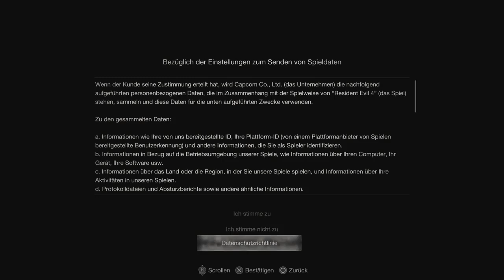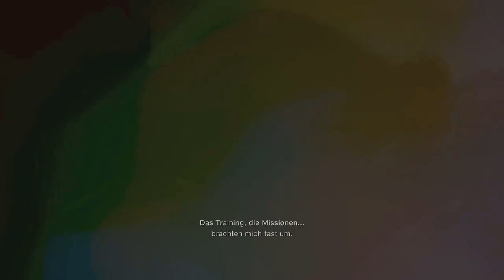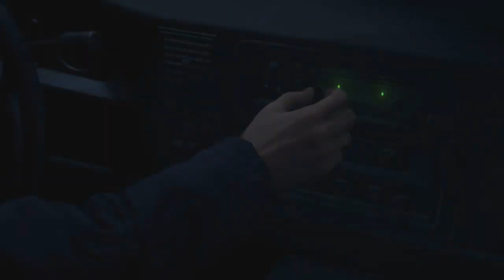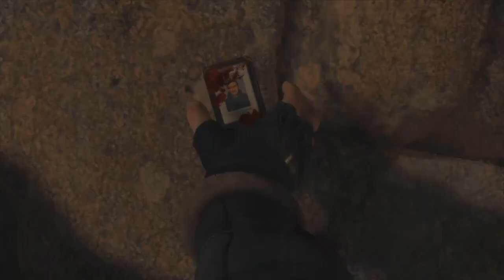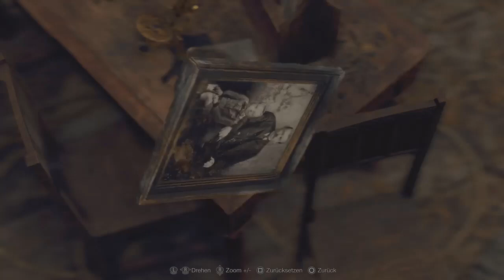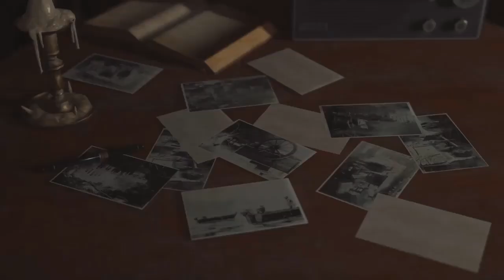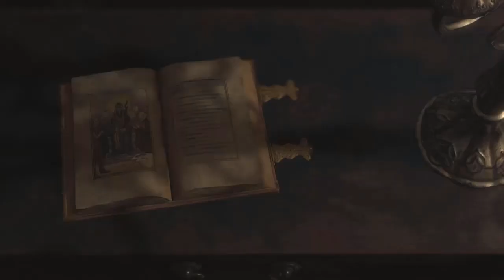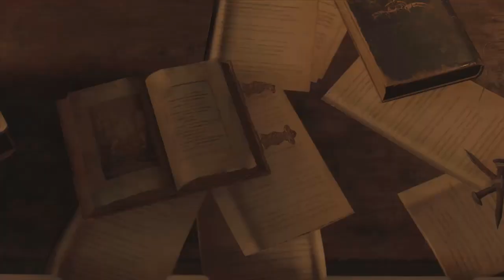Resident evil 4 Remake podcast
Greedo und Minas reden über resi4 remake !